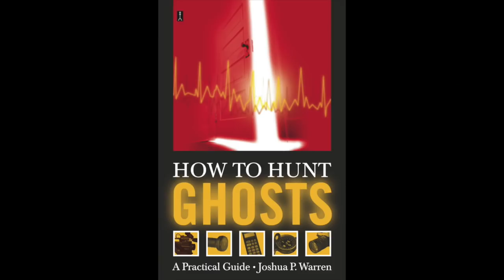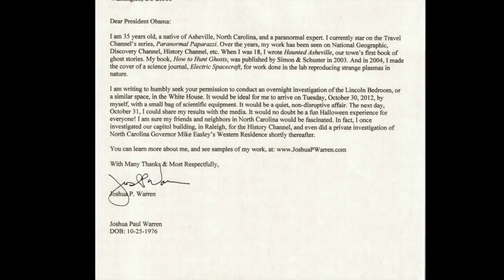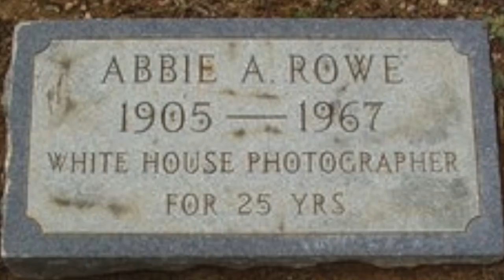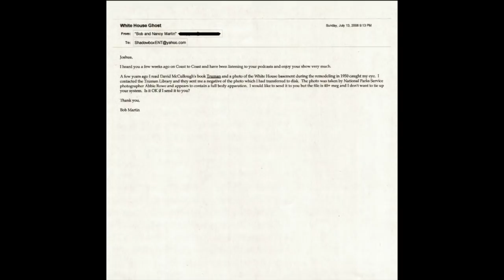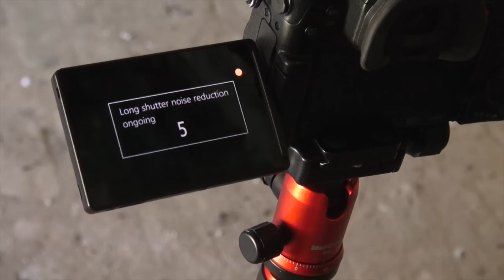The White House Ghost Photo: "World's Most Amazing Ghost Photo"